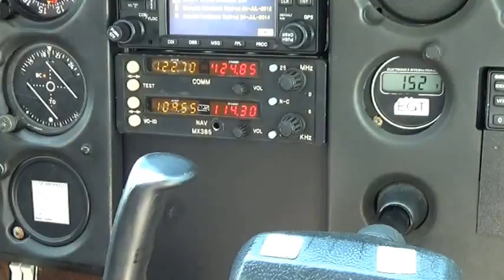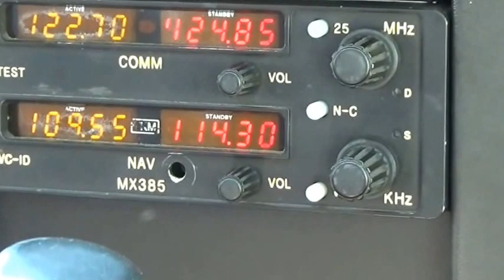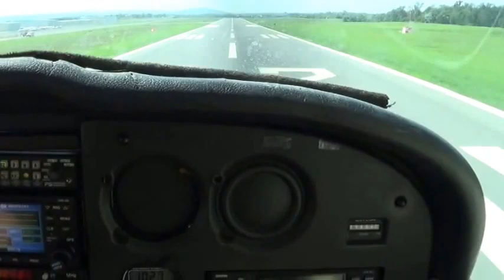The Danbury Lie - "Pumpernickel"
Also on the soundtrack to Whispers to Oblivion: A Cross-Country Experience

Lyrics:

Write me this song
I tried it myself but the words came out wrong
Oh, so long

Then fell from the sky
I didn't even try
Like finding the answers without asking why

Listen, my friend
Stay true 'til the end
These words I will send
From 'round the bend

Conclusions I've reached
I say with a sigh
I don't need your hell
So I'll say goodbye

Listen to The Danbury Lie on Spotify, YouTube, Apple Music and everywhere else.